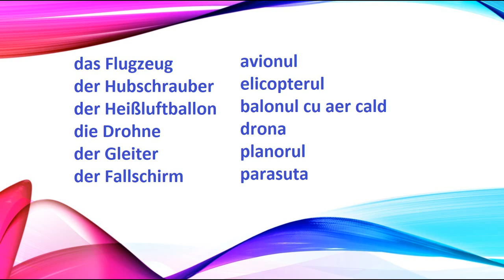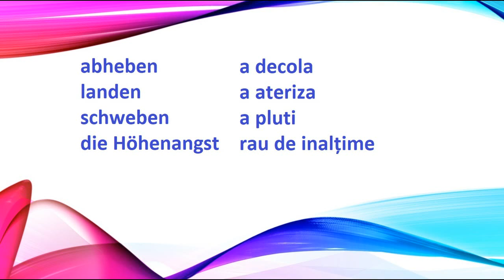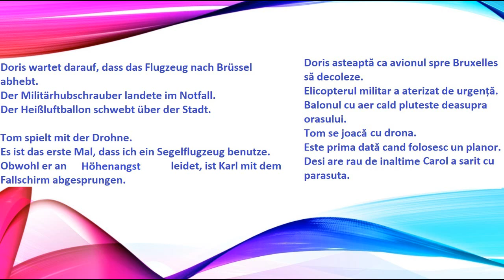Transportul aerian in germana